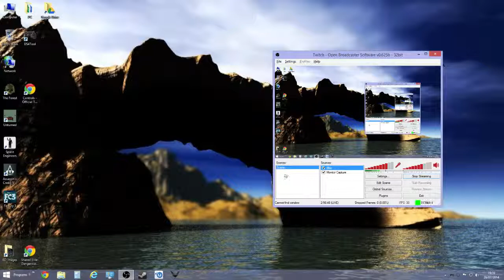Last few days of Premium Beta 2.02 - 2 / 2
more 2D shenanigans in a 3D milky way -- Watch live